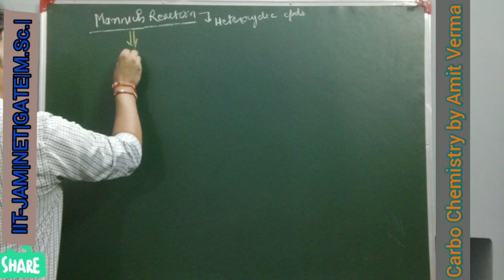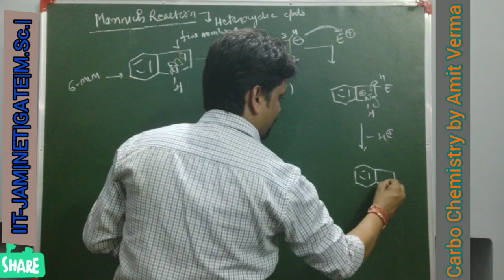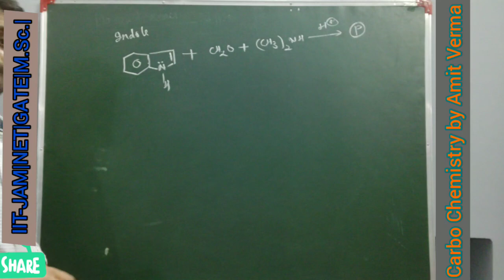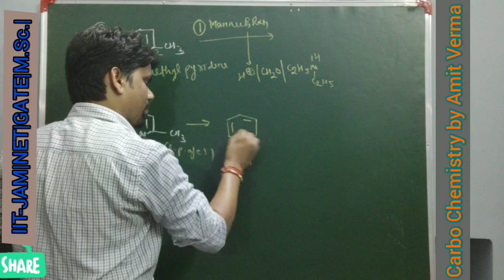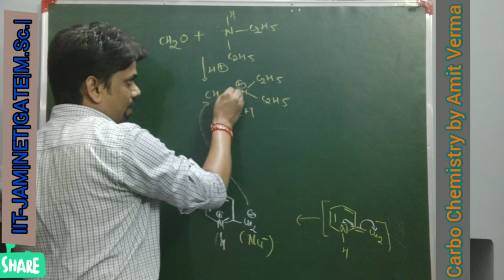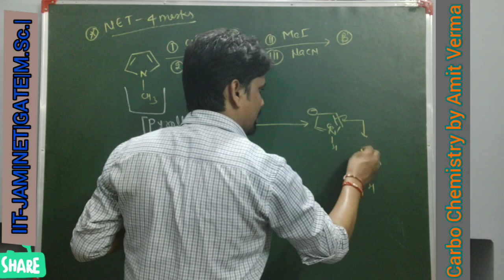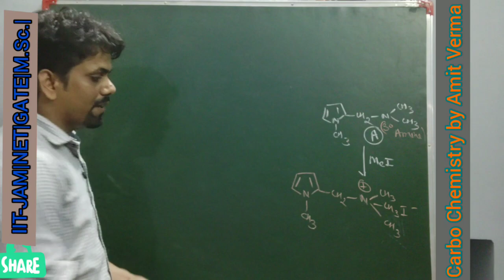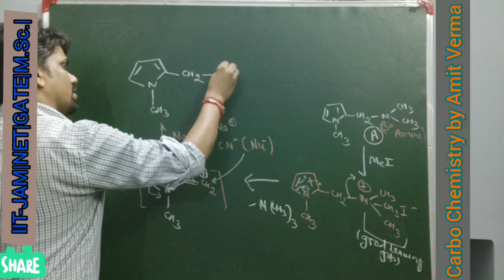Mannich Reaction|Part-2|Named Reaction|NET Solved Problems|GATE|IIT-JAM|M.Sc. exams|DU|JNU|BHU|SET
In this vedio we will explain Mannich reaction on HETEROCYCLIC compounds  and it will continue as it is from where it is left in first part And middle of in this video solution of NET problem is given.